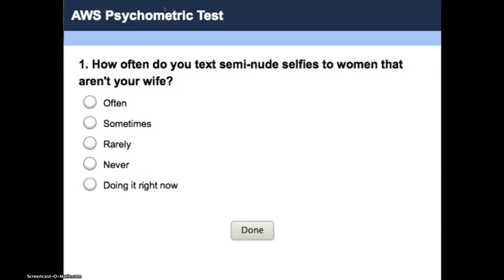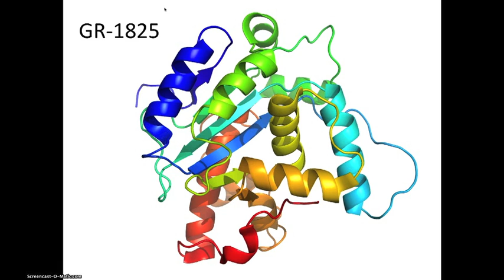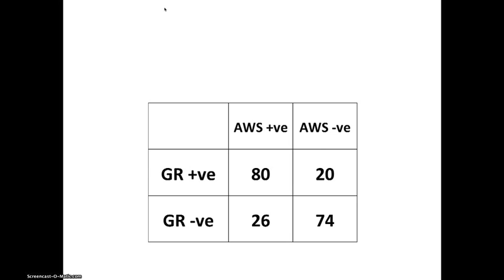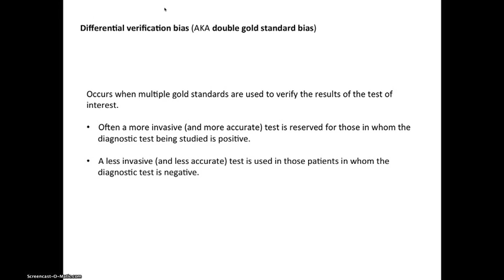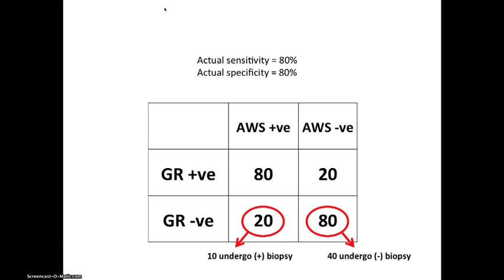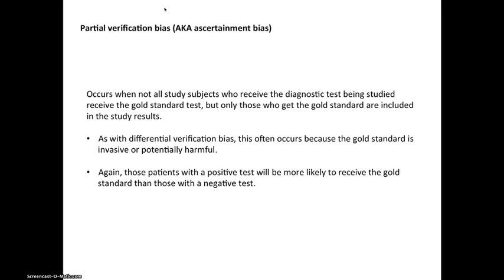Verification Bias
A brief evidence based medicine video explaining verification bias.